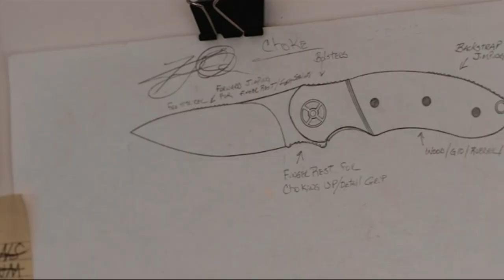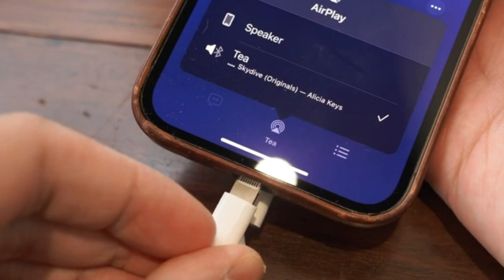5 Top Tech Gadgets You Need to Know About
CRKT Provoke Compact
Bellroy Key Cover
Khadas DAC amp Tone 2 Pro
Segway Ninebot Mecha Kit
Multi-Tool Kit - Clean & Repair iPhone and iPad Ports